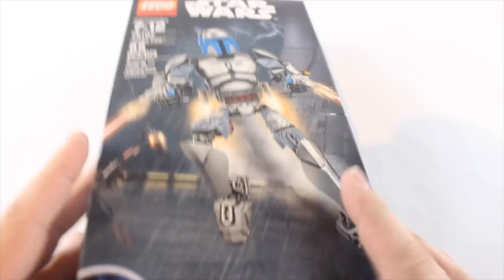LEGO Star Wars Buildable Jango Fett Figure | Speed Build